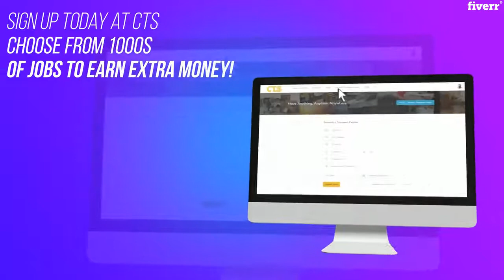Do explainer video 2d animated social ads - Best Whiteboard & Animated Explainers service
Link to this gig:
Do explainer video 2d animated social ads Special discount
__ Custom Social AD Animated__
Lets take your BRAND, PROMOTION, PRODUCT or whatever you want to promote through a Fantastic Animated Ad made from PURE SCRATCH stuff.
This gig includes Following Services over different Platforms & Dimension:
FacebookInstagramYouTubeWhats-Appor whatever platform you like for your custom animations.
_Contact before placing Order_
Ifhave any Reference Video, Idea, Sample Video for your work then share in inbox before placing order. Thanks

2D Animation,AVI,MOV,MP4